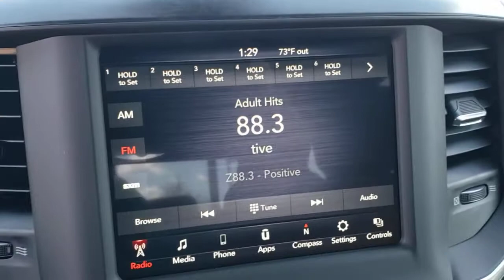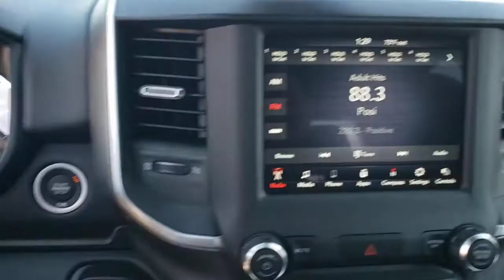2021 Ram 1500 New Smyrna Beach, Port Orange, Daytona Beach, Deltona, Sanford, FL N625228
Patriot Blue Pearlcoat New 2021 Ram 1500 available in New Smyrna Beach, Florida at New Smyrna Chrysler. Servicing the Port Orange, Daytona Beach, Deltona, Sanford, FL area.
2021 Ram 1500 Big Horn - Stock#: N625228 - VIN#: 1C6RREBG2MN625228